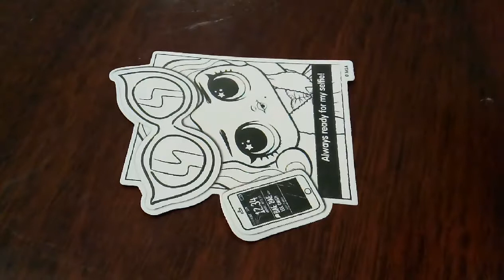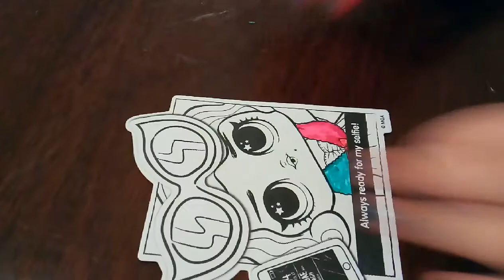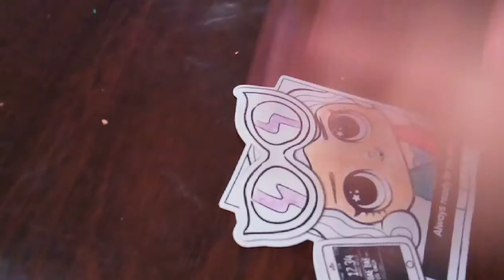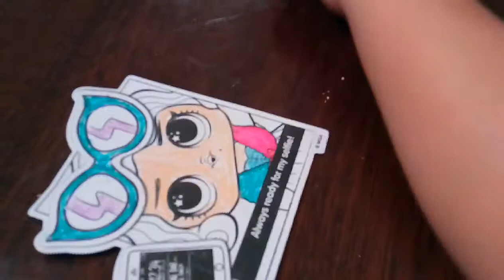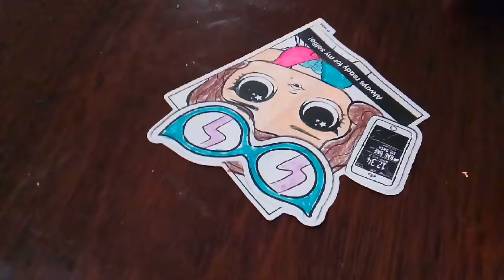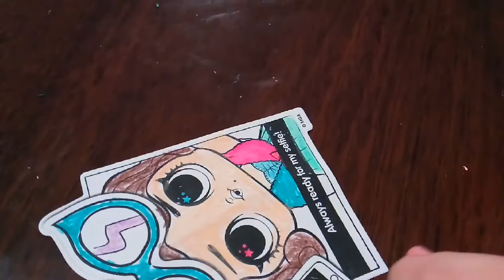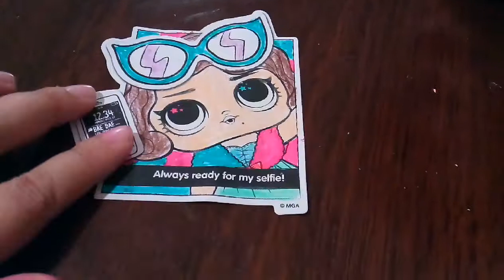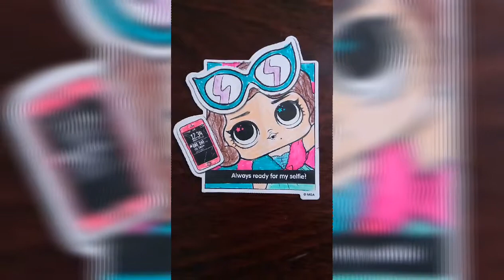Coloring LOL Girl / ระบายสี LOL / JazzMel C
... Coloring LOL ...
... ระบายสี LOL  ...